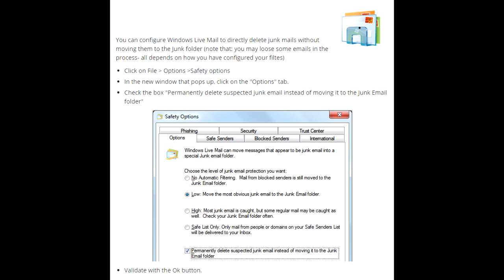Windows Live Mail - Delete junk mails directly